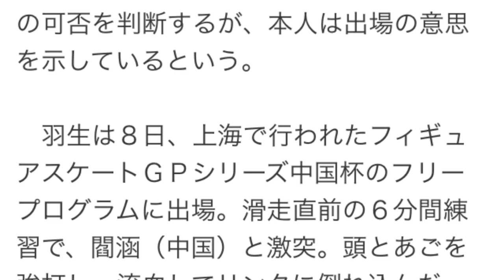羽生結弦 緊急帰国！ 精密検査へ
【無料】YouTubeで寝てる間も稼ぐ方法はこちらをクリック

羽生が緊急帰国、精密検査へ　車いすにマスク姿…ファンに会釈を繰り返す
デイリースポーツ 11月9日 17時26分配信
空港内を車いす、マスク姿で移動する羽生結弦
　フィギュアスケートＧＰシリーズ中国杯で、６分間練習中に閻涵（中国）と激突し、頭部とあごなどを負傷したソチ五輪金メダリストの羽生結弦（１９）＝ＡＮＡ＝が９日、エキシビションを欠場し、精密検査を受けるため、緊急帰国した。

【写真】激突の直後…起き上がった閻涵に対し、倒れこんだまま動かない羽生

　到着した成田空港では、ファン約１６０人が出迎え、規制線が張られた中を、車いす、マスク姿で移動。駆けつけたファンに感謝を示すように、何度も会釈を繰り返す場面もあった。今後は精密検査を受け、今月末のＮＨＫ杯（大阪）出場の可否を判断するが、本人は出場の意思を示しているという。

　羽生は８日、上海で行われたフィギュアスケートＧＰシリーズ中国杯のフリープログラムに出場。滑走直前の６分間練習で、閻涵（中国）と激突。頭とあごを強打し、流血してリンクに倒れ込んだ。

　棄権かと思われたが、自身の強い意志で強行出場。５度の転倒など、本来の出来には遠かったものの、魂の滑りで２位を死守した。演技終了後は、得点を目にして思わず号泣。直後に担架で病院に運ばれていた。